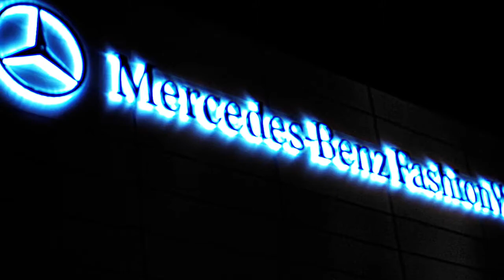Clover Canyon Fall 2014 Collection Presentation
“Faeries, come take me out of this dull world, For I would ride with you upon the wind, Run on the top of the dishevelled tide, And dance upon the mountains like a flame.” - William Butler Yeats Rolling hills. Ancient gray stone cathedrals jewel-lit by stained glass. Book-lined libraries and faerie-filled forests: Stories within, stories without. Welcome to Ireland, land of writers and the destination for Clover Canyon, Fall 2014. The signature Clover Canyon engineered prints capture the variousness of Irish experience: Those country vistas of greenest greens, that Celtic otherworldliness, the Dublin cityscape of medieval spires, winding streets and tranquil, fire-warmed sitting rooms. Most of all, this collection pays homage to the Irish spirit, stout-hearted, brimming with pluck and poetry, and edged with a deadly keen wit. There’s a touch of Oscar Wilde in this season’s shawl-collared robes, isn’t there? And don’t the pajama pants in tropical weight worsted wool seem just the thing for wandering the city in a Joycean, dreamlike state? You can almost imagine Nora Barnacle-Joyce sitting by in one of this season’s ‘30s-inspired, pleat-shouldered dresses and mid-calf skirts as James typed out Finnegan’s Wake. Sturdy, three-dimensional knits and cozy quilted satin coats round out the collection. The fabled luck of the Irish is woven into these clothes—a luck that’s no luck at all, just a storyteller’s way of making magic out of the stuff of daily life.